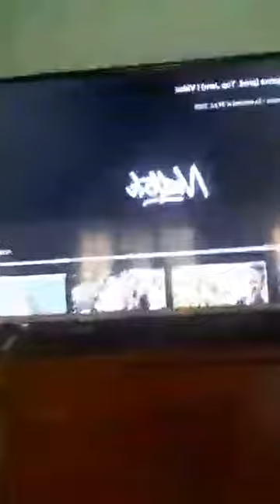ReggaeLive #12 - Jah Nattoh (España)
ReggaeLive es un ciclo de entrevistas internacionales realizadas por el periodista y productor argentino especializado en música reggae, Sebastián Gómez (DJ Rasflek), editor del sitio Web creador del programa Buenas Vibraciones Radio y la agencia de prensa y management Marabunta Producciones.

Ciclo Stream Especiales de Cuarentena (Primera Temporada), comenzó el Sábado 1 de Agosto del año 2020, se extendió todos los fines de semana desde la Argentina, donde se puede presenciar las entrevistas realizadas en vivo por el periodista DJ Rasflek desde la ciudad de Buenos Aires, con los artistas más relevantes de la escena del estilo reggae mundial. Ambas temporadas de entrevistas se transmitieron durante los años 2020 y 2021 en directo desde el Instagram Live de Reggae.com.ar

ReggaeLive #12 con un talento y gran representante de la escena musical del estilo reggae y ritmos urbanos en todo el mundo como: JAH NATTOH.

En una comunicación en directo por IG Live desde la ciudad de Barcelona, España; dialogamos con el vocalista y compositor catalán, donde repasamos la historia, carrera musical, además de todos los nuevos proyectos del talento nacido como Jonathan Sánchez León.

Material Periodístico de Investigación realizado por Sebastián Gómez aka DJ Rasflek, desde Paso del Rey, Provincia de Buenos Aires, Argentina.

Fecha de Grabación::: Domingo 18 de Octubre del 2020